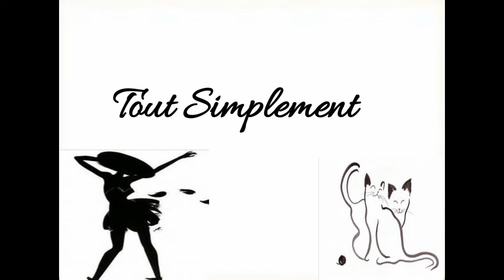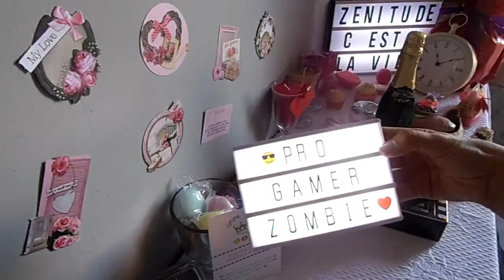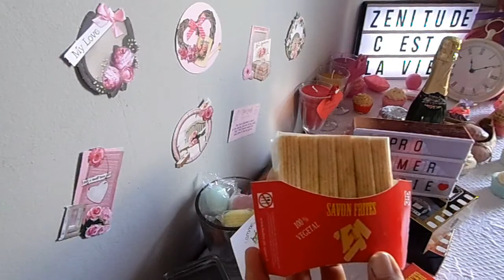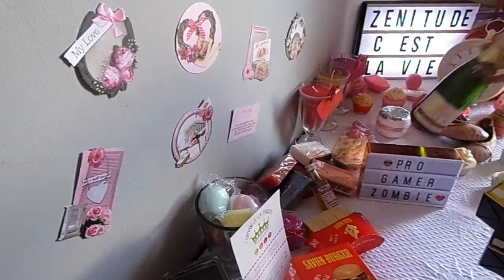🏠 💫🏠 💫 Découvrons : Comme à la maison 🏠 💫🏠 💫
▶︎ACTIVE LA PETITE ‘’🔔’’ SI TU NE VEUX PAS LOUPER MES DERNIERES VIDEOS💕
Juste pour vous rappeler que vous pouvez me joindre pour toutes questions ou simplement papoter sur ma boîte mail et mes réseaux sociaux et depuis peu je suis sur INSTAGRAM : mon speudo : un moment de partage,n'hésitez pas à venir me rejoindre j'en serais ravie!!!

♡Bon visionnage!♡
♡Portez vous bi♡en!